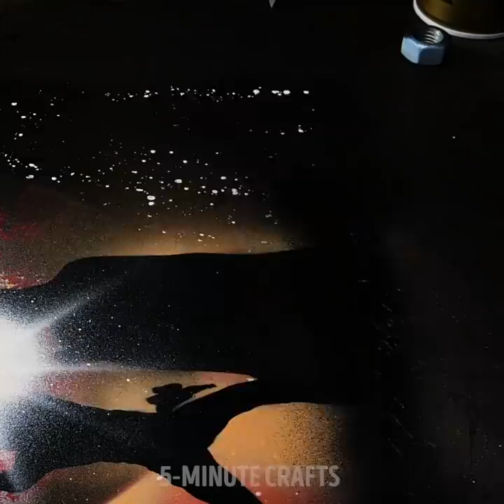Amazing Painting Techniques And Hacks || Brilliant Art Ideas For Everyone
TIMESTAMPS:
00:04 Simple art ideas
03:43 Leaf stamping painting
05:24 Amazing painting techniques
11:00 Mesmerizing spray paintings